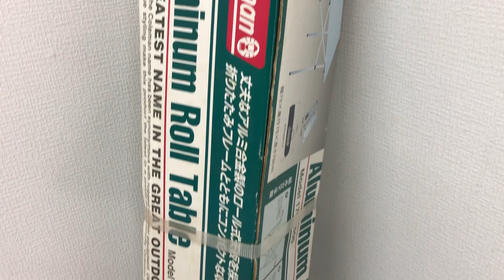★廃盤 coleman アルミニウム ロールテーブル 組み立て キャンプ テーブル アルミロールテーブル アウトドア コールマン ★y23011701